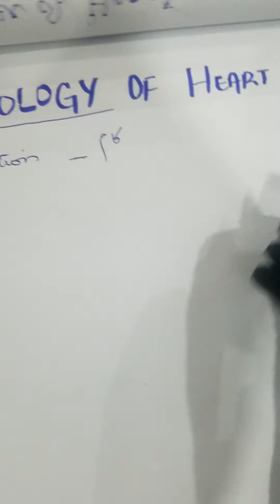Physiology of Heart❤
Here i discuss about the thoroughly functioning of heart.
* blood vessels i.e Arteries & Veins
* anatomy
* blood flow
* Oxygenated Blood
* Deoxygenated Blood

further detail i will post in the next lecture..
sorry for any kind of mistake as a human mistakes are possible 🙂